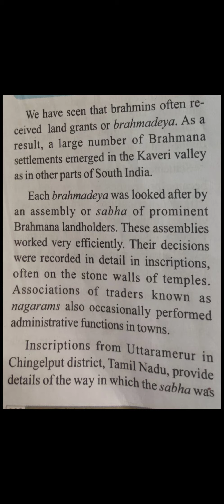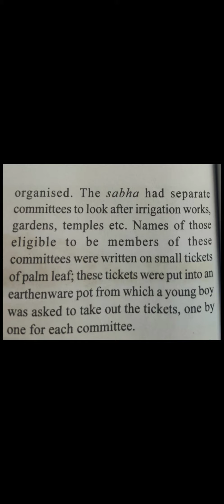cholas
martinet 7th social studies ( TS)